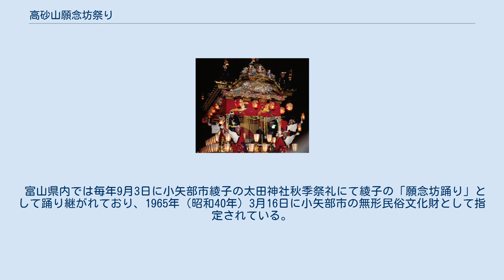高砂山願念坊祭り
高砂山願念坊祭り（たかさごやまがんねんぼうまつり）は富山県富山市下大久保ならびに上大久保地区にて、毎年4月第2日曜日に行なわれる戦国時代より続く八幡宮の春季祭礼で、多くの子供達が同地区を練り歩き、指定された各所で願念坊踊りを踊る。
また子供達と供に1基の曳山（高砂山）を曳航する。
 大阪の石山本願寺を織田信長が攻めた石山合戦の際、越中の僧侶や門徒たちの多くも支援に向かった。
やがて朝廷は勅使を遣わし和睦が図られ、約10年もの長きに亘った紛争が終了したことを喜び僧侶が踊ったのが始まりとされる。
大正の初め頃からは1862年（文久2年）に八尾町（現 富山市）今町より譲り受けた高砂山といわれる曳山が子供達と供に曳航するようになった。
昭和10年代から第二次世界大戦の影響で祭り自体が一時廃絶したが、寄付を募り曳山の修復などを行い、1976年（昭和51年）に復興を遂げた。
現在では五穀豊穣を願う八幡宮の春季祭礼として続けられている。
 2020年（令和2年）、新型コロナウイルス感染症の拡大を受け、関係諸団体はこの年の開催を中止。
翌2021年（令和3年）は巡行路を短縮し行われた。
 曳山（高砂山）は1976年（昭和51年）12月18日 に大沢野町（現 富山市指定）の有形民俗文化財に指定されている。
また2006年（平成18年）には、「とやまの文化財百選（とやまの祭り百選部門）」に選定されているほか、曳山の先導役として上大久保地区が獅子（獅子舞）を出しているが、この獅子舞は2005年（平成17年）に、「とやまの文化財百選（とやまの獅子舞百選部門）」に選定されている。
 願念坊踊りは大久保小学校の5年生を中心に約50人が、紅白の巫女姿や黄色と萌葱色の着物を着た女子と、法被姿の男子が願念坊踊り唄に合わせ指定された十数か所にて踊る。
囃子、唄には笛・尺八・三味線・太鼓を用いる。
踊りは手踊り、たすき踊り、四つ竹といわれる4枚に竹を切ったものを鳴らす竹踊りがある。
また曳山とは別に囃し方が乗る屋台が同行する。
 曳山は、八尾町（現 富山市）で現在も続く越中八尾曳山祭の氏子町である今町が、二代目の曳山を1862年（文久2年）に造り替えた際、初代の曳山を古物商を介し同年に譲り受けたもので、安永年間（1775年頃）に創建されたものといわれ、高さ・6.1m、長さ・約4.61m、一階部分2.36m、幅・屋根部分3m、一階部分1.9mの二層構造屋台形式の彫刻山（棟覆山）で屋根は入母屋造。
前後の軒は唐破風である。
屋根の四隅には瓔珞（ようらく）が提がっている。
上層は高欄で囲み屋根を支える4本柱には紋が入った天幕が張られ、中には祭り（曳山）の名前の由来でもある御神体（人形）の尉（じょう）と姥（うば）が供えられる。
今町の時代は天神様であったが譲り受けたあと変更された。
後方の見越（けんけし）は供えられていない。
下層には御簾が三方に掛けられており、天幕、御簾には梅鉢紋が入っている。
かつてはここに「楽人」といわれる囃し方が入っていたが、現在は囃し方専用の屋台があるため中では演奏していない。
曳くための梶棒（長柄）は前方だけに備わっている。
車輪は直径60cm、幅15cm の4輪の地車（内車）様式で釘などの金具は使用していないなど、八尾曳山の江戸時代当時の姿を色濃く残しており貴重なものである。
夜には曳山上部に提灯が付けられ提灯山となる。
 曳山は1876年（明治9年）から1887年（明治20年）にかけて修理が行われており、修理費は頼母子講（たのもしこう）によって工面された。
1976年（昭和51年）の復興時には、寄付を募り曳山の修復などを行った。
 午前9時に下大久保八幡宮にて児童たちが奉納踊りを行なったあと、揃いの法被を羽織った若者達によって曳かれる曳山を伴い、午前10時20分ごろ上大久保天満宮へ向かう。
下大久保と上大久保の境界線では、上大久保獅子舞保存会による迎え獅子が行われ、その後上大久保天満宮近隣まで笛や太鼓を鳴らしながら曳山と児童達を先導する。
また願念坊踊りは指定された十数か所で披露される。
夜になると曳山は提灯山となり、踊りも各所で踊られ、午後9時ごろに八幡宮へ戻る。
 富山県内では毎年9月3日に小矢部市綾子の太田神社秋季祭礼にて綾子の「願念坊踊り」として踊り継がれており、1965年（昭和40年）3月16日に小矢部市の無形民俗文化財として指定されている。